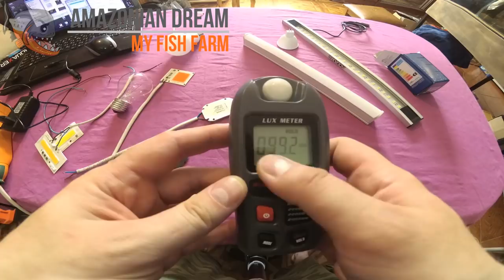Что нужно знать об освещении аквариума. Секреты аквариумиста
Как высчитать мощность освещения для аквариума? Как и чем его измерить?
Что такое люмены, ваты, кельвины и люксы?
Какие тонкости нужно знать и понимать при выборе освещения для аквариума?

Ответы на все эти вопросы Вы найдете в этом видео..

Вам это может быть интересно:
LED сборка AQUAXER 30W & Warm
LED Светильник AQUAXER Easy Light 30, 6 Вт
AQUAXER LED сборка 30W Warm & Led Grow
Светильник AQUAXER Foolproof LED Light 40, 7 Вт
Пиранья крассный паку (Piaractus brachypomus), описание, содержание и уход
Аквариум 1000 литров с пресноводными скатами